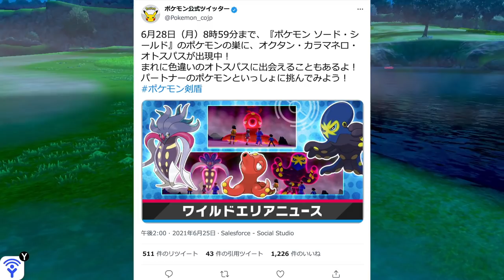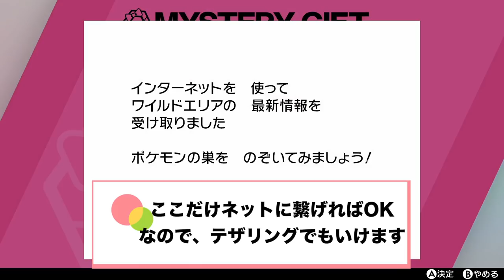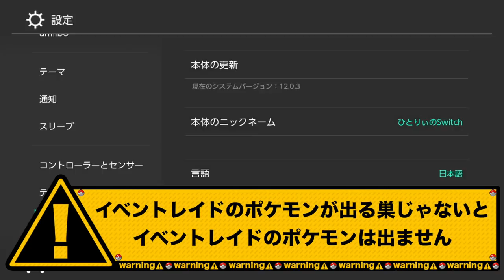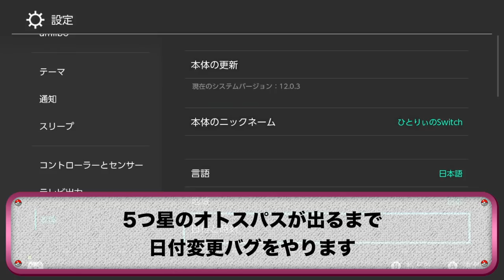【期間限定】タコさんウィンナー色違いの〇〇が確率アップ！超幸運がキターーー！！【冠の雪原/ポケモン剣盾有料DLC】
久しぶりに幸運を引きました。

ただこれで運を使ってしまうのは、ちょっともったいな気もしました…。

▼ED曲提供
バーチャル○チンポッティ